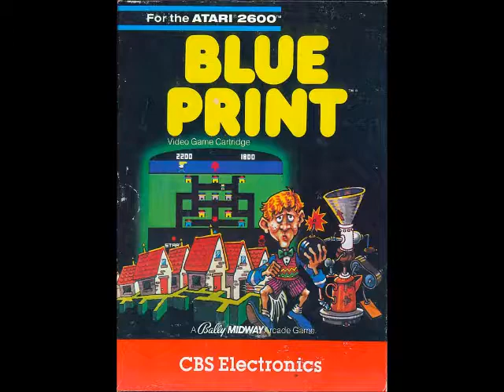Blueprint - Dead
Versão do arcade da Midway, o título não ficou muito conhecido no Brasil. No topo da tela, sua namorada Daisy Damsel foge do vilão Ollie Ogre. Para salvar a donzela, o herói deve reunir as partes de uma arma especial que estão espalhadas em casas da vizinhança, que, por sua vez, possuem inimigos ambulantes e cômodos com bombas a serem descartadas. Após montar o armamento, é hora de liquidar o vilão.

Lançamento original: 1983 (EUA)